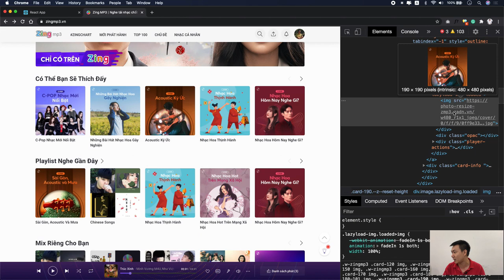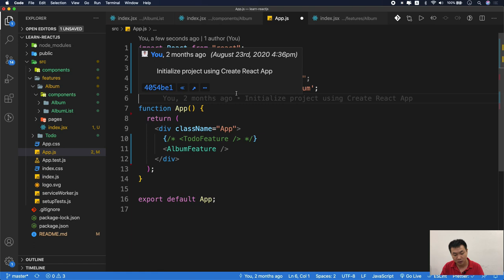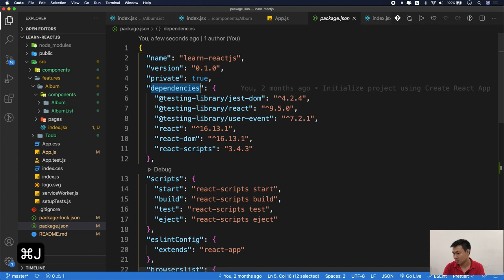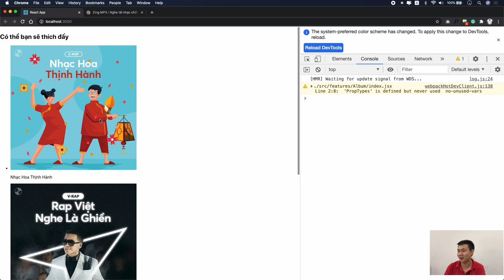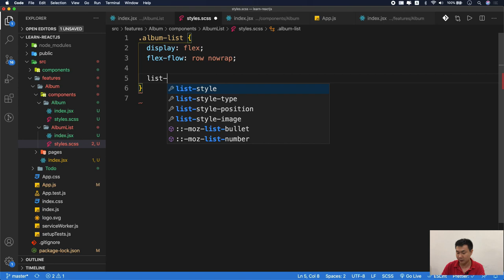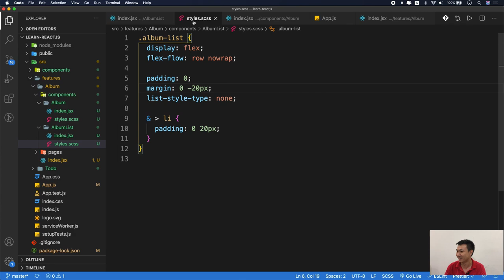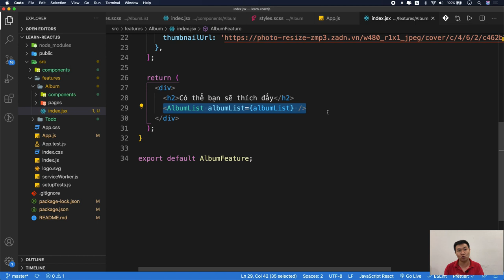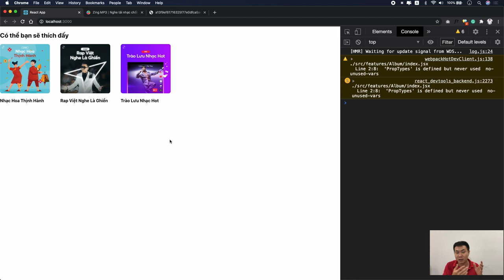ReactJS: 05-06 AlbumList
AlbumList